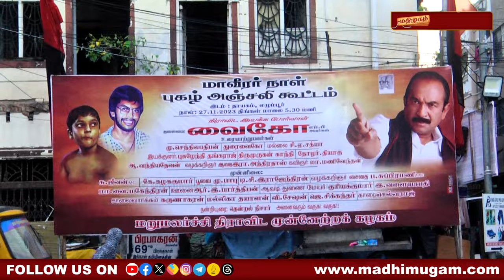பிரபாகரன் புகழ் ஓங்குக - மாவீரர்களுக்கு வைகோ வீர வணக்கம் | Maveerar Day 2023 | Vaiko | MDMK